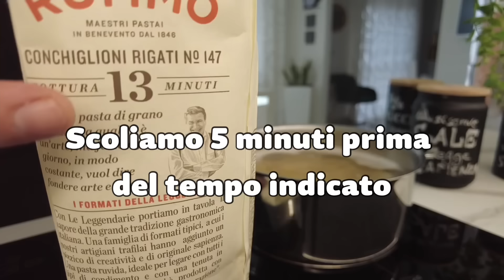CONCHIGLIONI RIPIENI di MELANZANE E SALSICCIA piatto della Domenica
Un primo piatto di quelli che appena lo porti in tavola fa festa, una Pasta bella ricca e condita, allieterà i vostri pranzi domenicali e di festa!
Il formato di pasta i “Conchiglioni” per l’appunto si prestano ad essere riempiti in mille modi, questo devo dire che è uno dei miei preferiti!
Ideale da preparare prima ed infornare al momento, anche nelle belle giornata in giardino è un ottimo primo piatto da servire!

🌡️Infornare a forno gia caldo  185° Statico 180° Ventilato per circa 25 minuti

📝Ingredienti:
250 g Pasta tipo “Conchiglioni”
2 Melanzane
1 Salsiccia
500 g Besciamella
Caciocavallo o Mozzarella
Formaggio Grana grattugiato q.b.
Olio, sale e pepe
Basilico